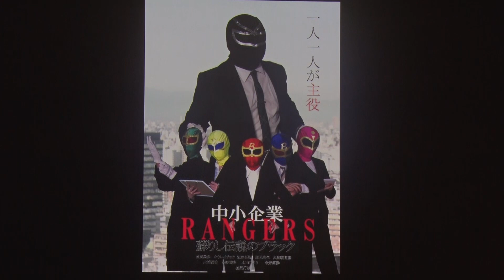中小企業の底力・魅力発信プロジェクト「文化学園大学（レンジャーズ）」企画発表